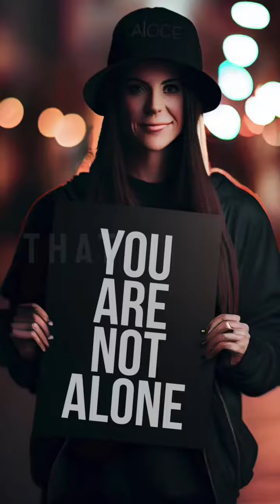3 Things You Can Do Today To Start Feeling Connected Without Drinking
3 Things You Can Do Today To Start Feeling Connected Without Drinking